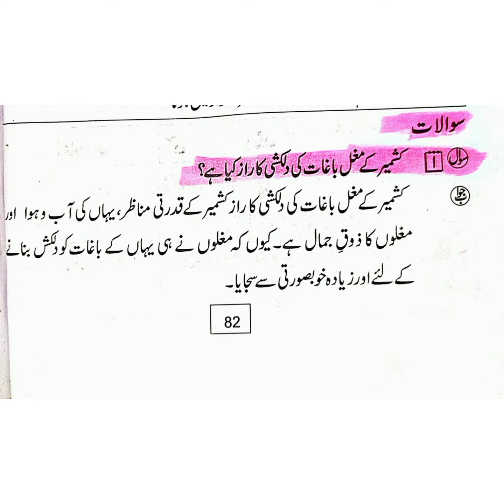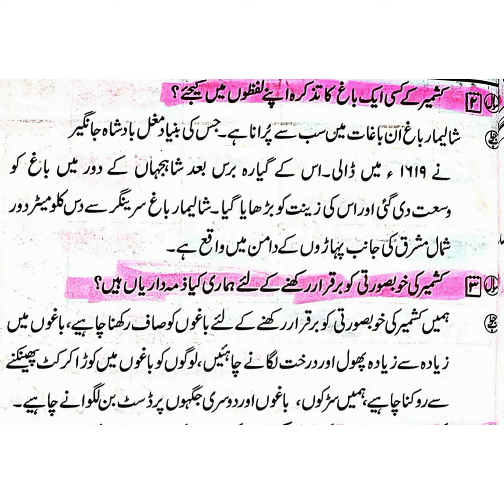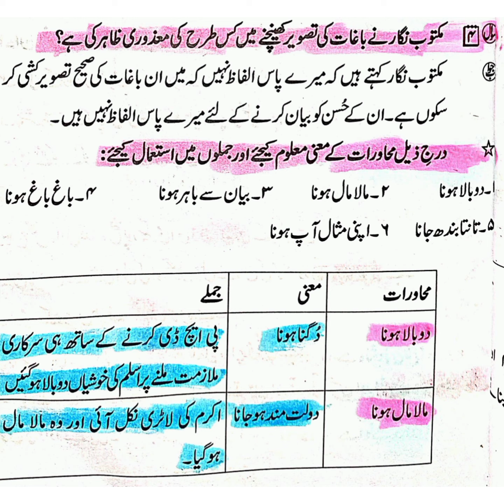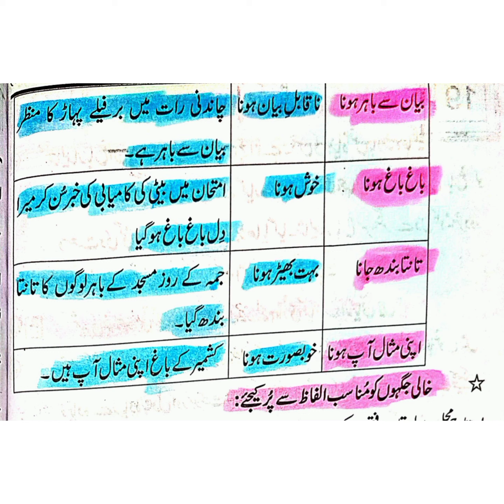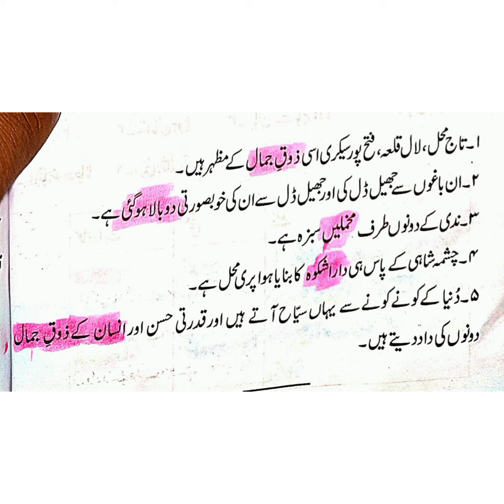kashmir ke dilkash bagaat class 7th urdu question answers lesson no 18||کشمیر کے دلکش باغات urdu 7th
kashmir ke dilkash bagaat